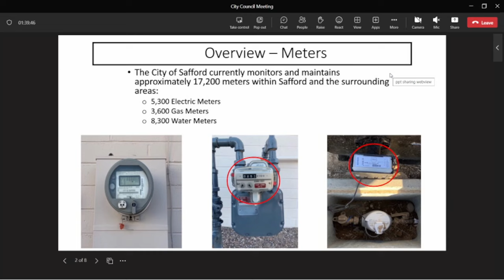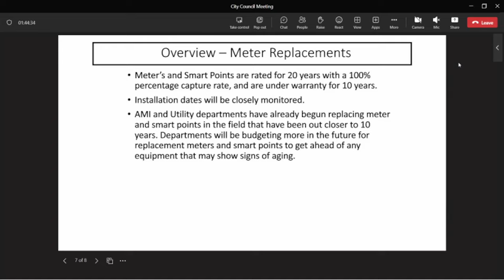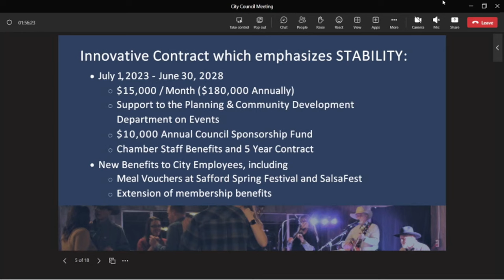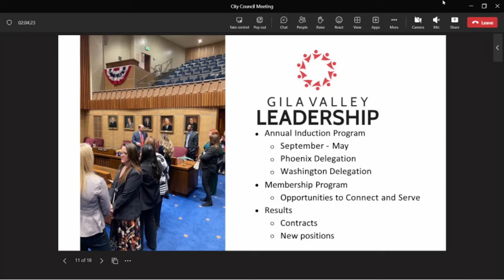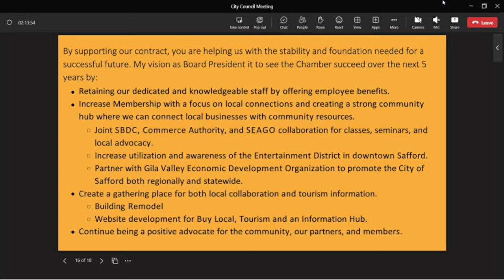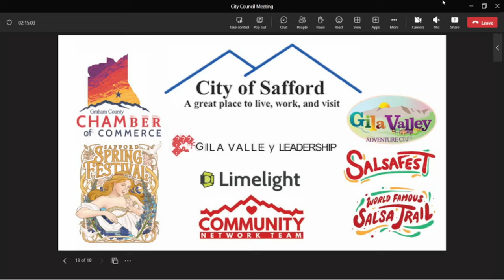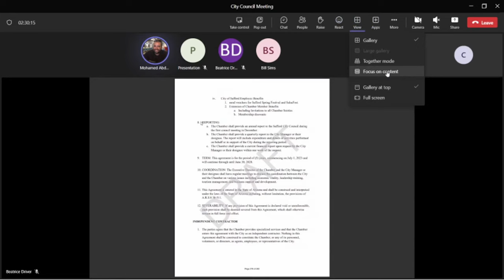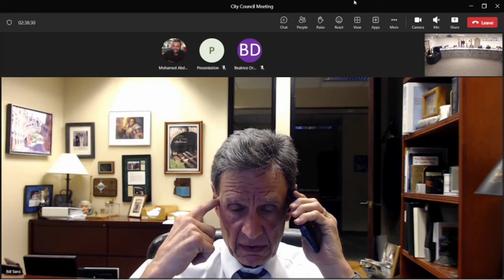Council Meeting 04-24-2023